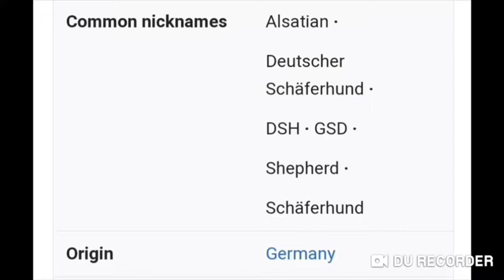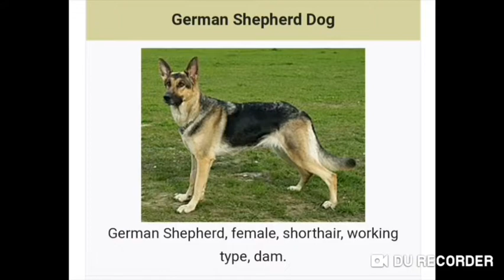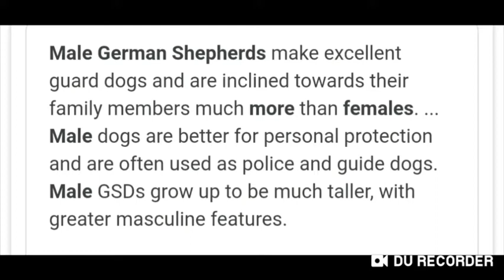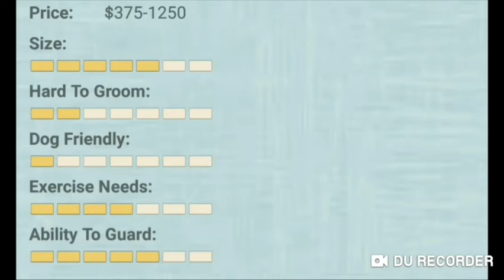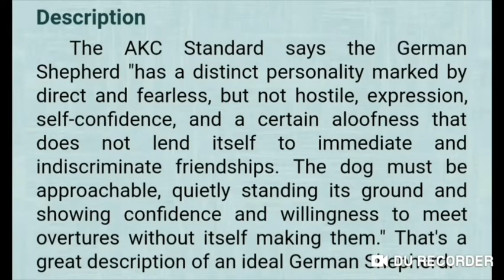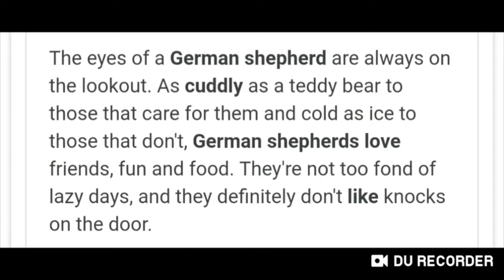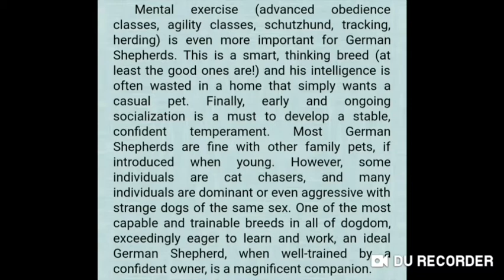GERMAN SHEPHERD | ALSATIANS | DOG BREED | GUARD DOG | ABOUT DOG BREEDS